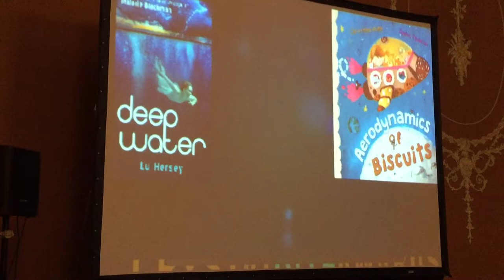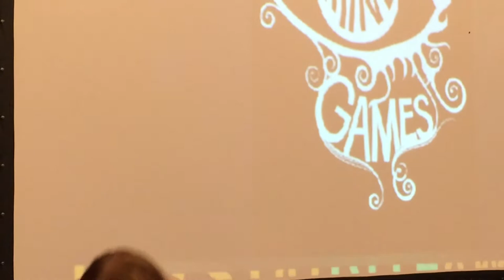Crystal Kite Teri Terry 19 Nov 2016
Mind Games won the 2016 SCBWI Crystal Kite Award for the British Isles, and here is the moment! and a short speech. Well, shortish. It was supposed to be shorter.